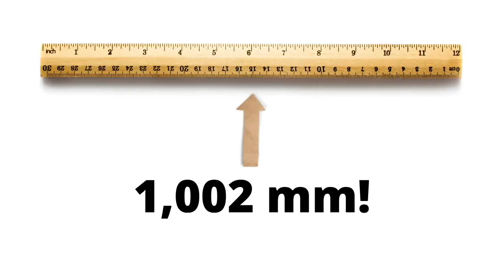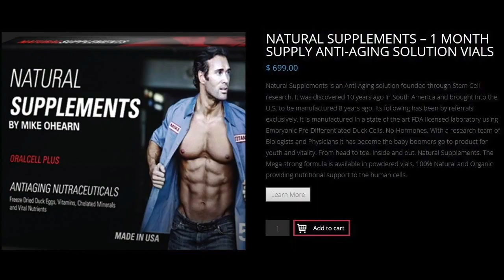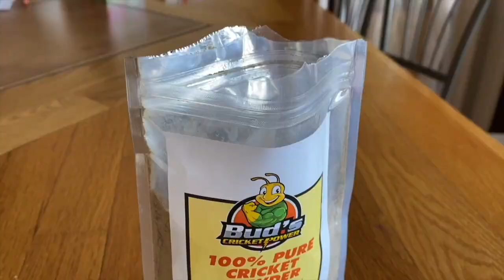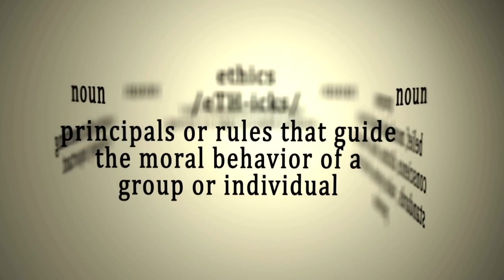Why I Started Eating Bugs and Why You Should Too | Anabolic Crickets!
Please watch beyond the first minute ;) In this video, I give you the run down on why adding crickets to your diet may be worth your while.  Enjoy!!

1/3 Cup Serving
140 Calories
4.5 Fat (Omega 3’s!)
4 Carbs (3 fiber)
21 Protein

Bud’s Cricket Protein Powder - 100% Pure Cricket Powder, Gluten-Free, Dairy-Free, High Protein Flour Substitute Excellent Source of Vitamin B12, Omega-3, Fiber, Amino Acids, Calcium & Iron (1 LB)